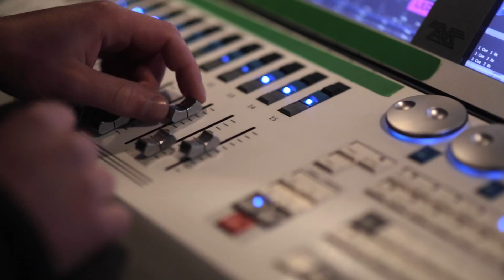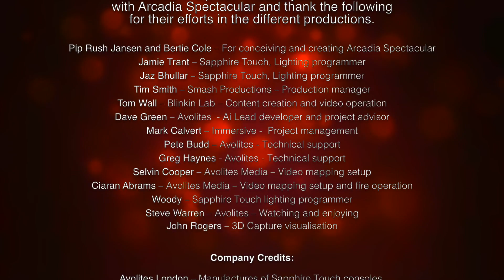Avolites at Arcadia stage Glastonbury 2013-2014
Highlights of Avolites' involvement with the Arcadia Stage at Glastonbury over the last two years...